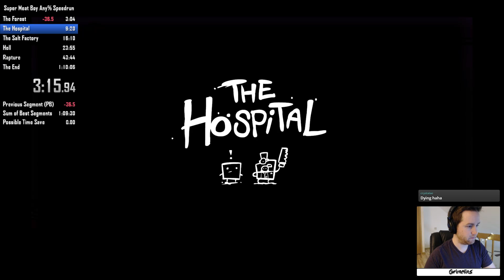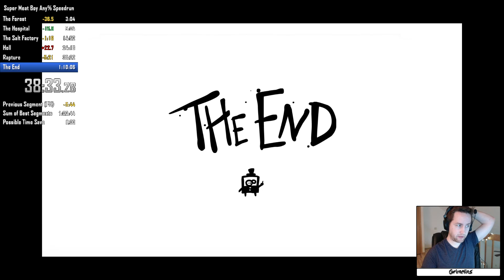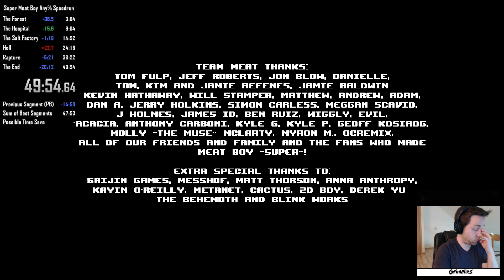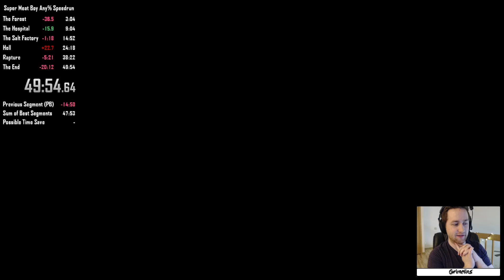[49:54] Super Meat Boy Any% Speedrun